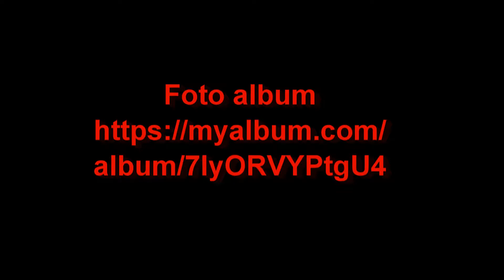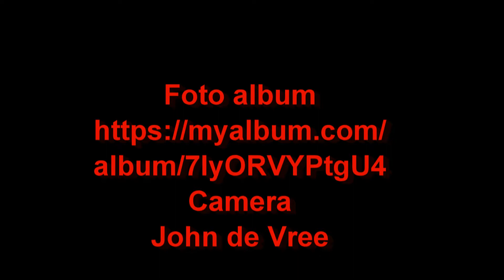Foto compilatie huldiging EK damesvoetbal team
Foto compilatie EK vrouwen voetbal team in Utrecht